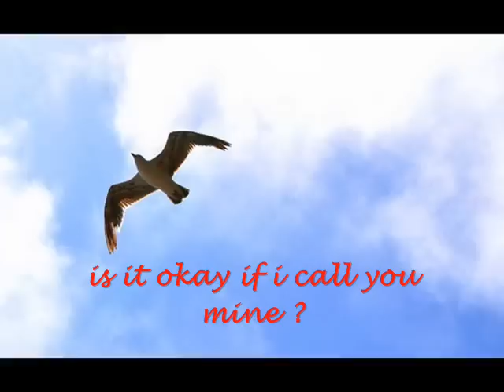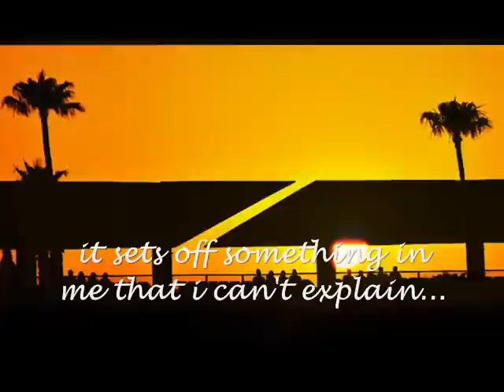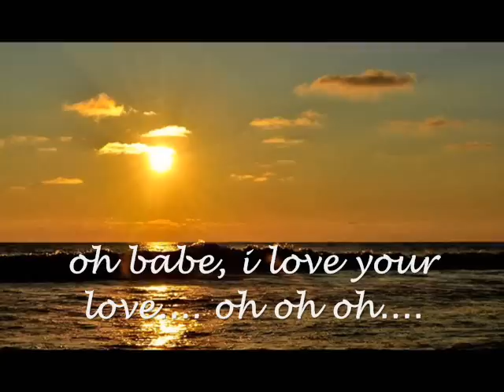Is It Okay If I Call You Mine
♪♫  is it okay if i call you mine... just for a time ...
and i would be just fine..  ♪♫